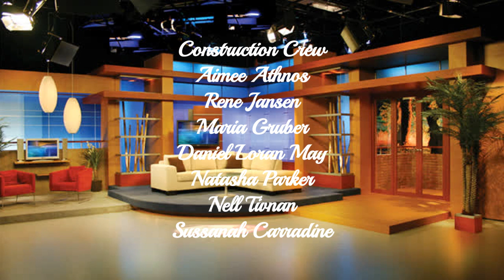The Brooke Wilson Show: Teo Green Credits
Today on The Brooke Wilson Show, Brooke welcomes Teo Green and interviews him about his transformations.
Then, Teo discusses how he met his friends, Flo and Peter.
Also, he discusses his television appearances and his dream project.